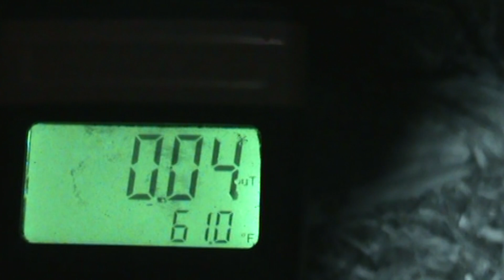GHOST HUNT in the wilderness: episode 5 — 2017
The Soul Survivor, Episode 5, MESSAGE FROM THE DEAD"
Day 2 continues: As Patrick searches for the second half of the artifact he spots a shadow in the distance. A chase through the woods takes him into the forest again. A strange noise during an EVP session points him in the direction of a tree, which could contain an answer he's been looking for.

CREDITS:
Camera and Sound: Patrick H.T. Doyle